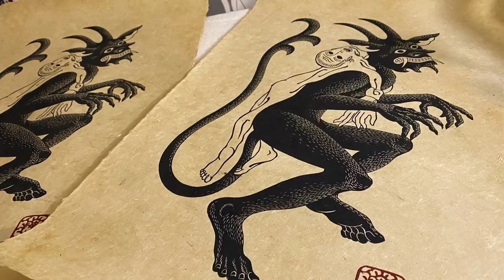Lino cut timelapse. Lockdown 2020, Devil by Emils Salmins